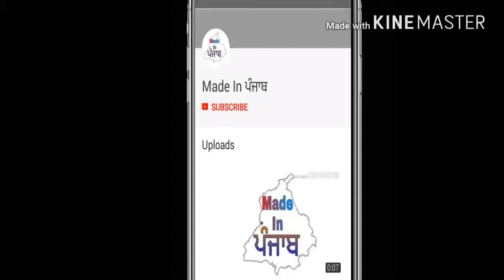Jatti ਦੇ ਸੁਪਨੇ ਚ Babbu Maan ਆਉਂਦਾ